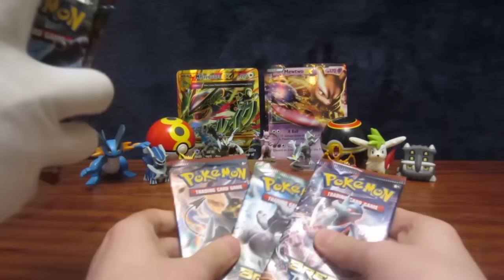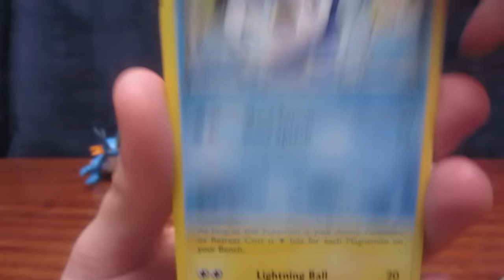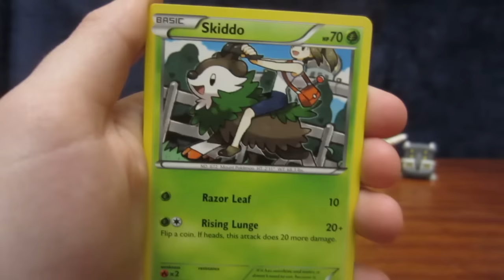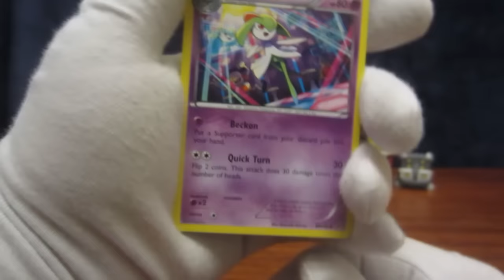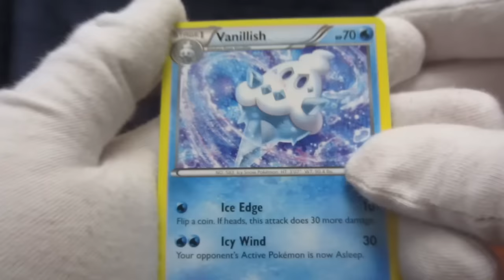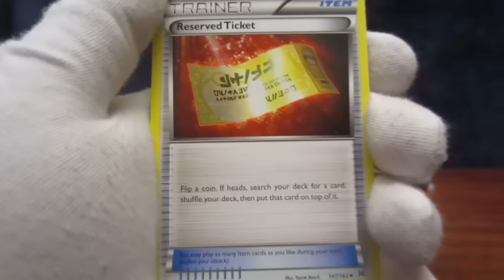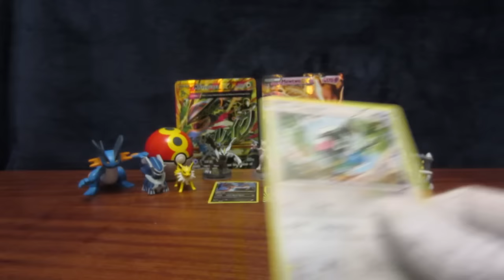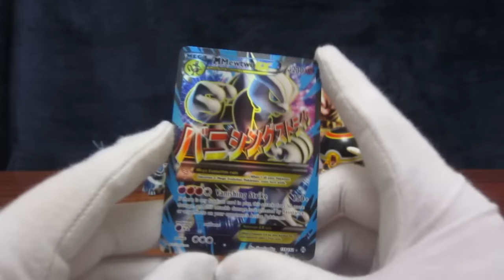Break Through Booster Pack Opening | 2016. Nie mógł zacząć się lepiej!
►Witaj youtubowy wędrowcze! :D Właśnie trafiłeś na odcinek, w którym otwieram karty Pokemon z serii Break Through. Co wylosuję z 7 booster pack'ów z prawie najnowszej serii? Przekonaj się sam. :)

►Spodobał Ci się odcinek? Pamiętaj, że możesz dać łapkę w górę, zasubskrybować, ablo polecić mój kanał znajomym, ale wiedz, że nic nie cieszy i nie motywuje mnie bardziej do nagrywania, niż wasza aktywność w postaci np.: komentarzy lub Fan Art'ów. :D

►Jeżeli chcesz, zawsze możesz przysłać mi Fan Art'a, którym z chęcią pochwalę się na odcinku oraz w poście na facebook'u. :)
Aby to zrobić wejdź tu:
i wyślij mi go w wiadomości prywatnej wraz z tym kogo mam pozdrowić (np swoim.: nick'iem, ksywką, imieniem) i podziękować za podesłaną pracę. ;)

►Chcesz wystąpić w odcinku, albo po prostu ze mną zagrać?

►Chcesz pograć ze mną na żywo? Wbij i daj Followa, żeby wiedzieć kiedy robię Liva